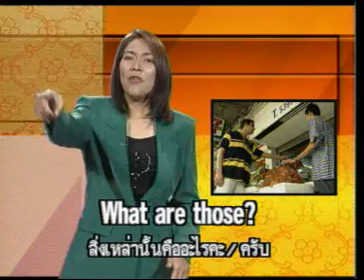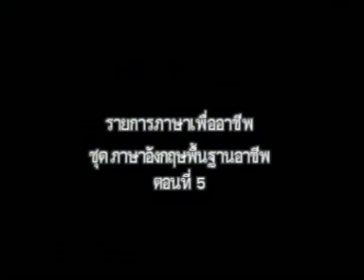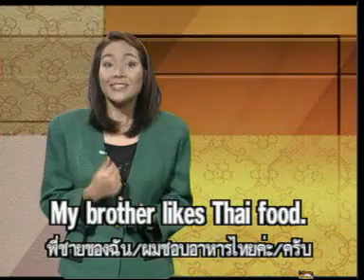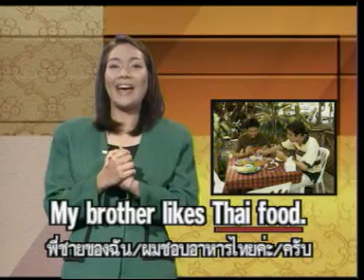ภาษาอังกฤษเพื่ออาชีพขายสินค้า ตอน การบอกขนาดของสินค้า...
รายการภาษาเพื่ออาชีพ ภาษาอังกฤษพิ้นฐานสำหรับอาชีพขายสินค้า จำนวน 5 ตอน คือ การบอกขนาดของสินค้า การต้อนรับลูกค้า การเชิญชวนให้ลองสินค้า  การพูดถึงราคาสินค้า  และการต่อรองราคาสินค้า